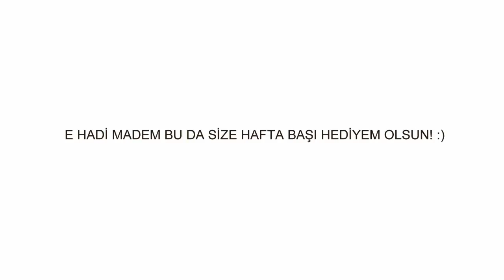Geçiyordum uğradım. | Kafama Göre İyi Haftalar Videosu | Domates Salça Yapımı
E hadi madem iyi haftalar o zaman! Hem motive edici bir selam çakayım, ordan da kafama göre size bir şeyler izleteyim dedim. Hem de biraz ev temizliği yaptım!

Mizah; çoğu zaman var olan kavramlar üzerinden konuları renklendirir. Arıza Adam doğaçlama konuşmalarında hiç bir kişi veya kurumu lekelemeyi amaçlamaz. Sadece toplumun ve bireyin komik, kalıplaşmış, deforme olmuş yönlerini masaya yatırmayı ve bu yolla  bireyi bilinçlendirmeyi ve rahatlatmayı amaçlar.